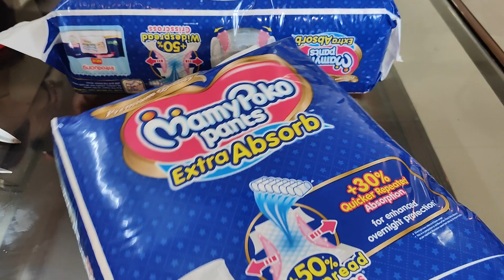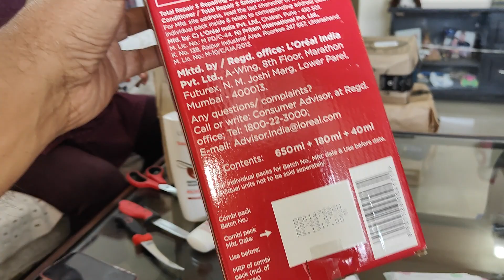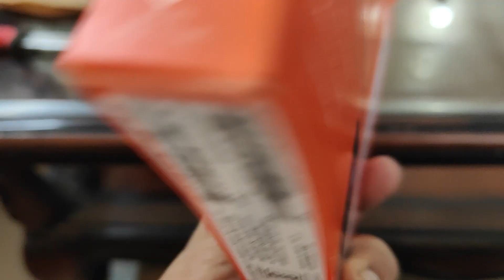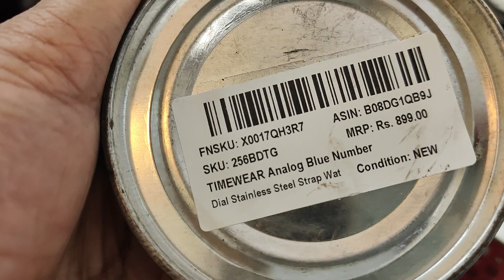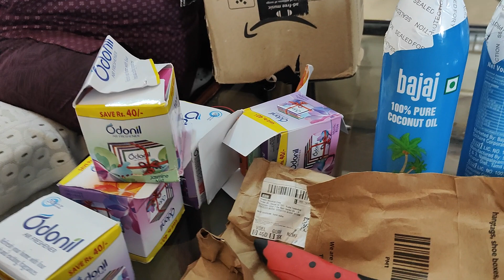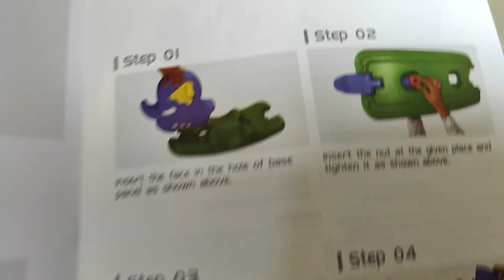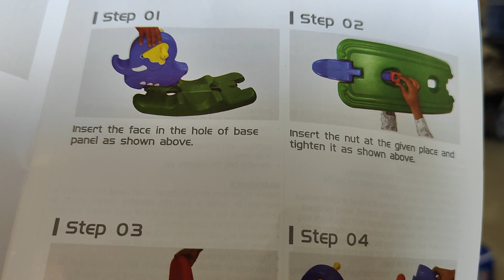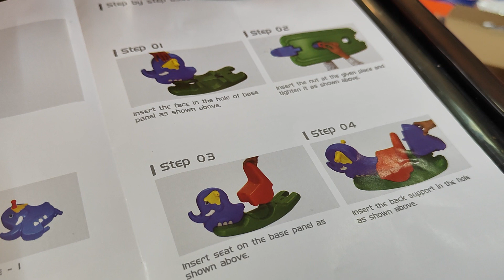एक महिला को ऑनलाइन शॉपिंग करते समय किन बातों का ध्यान रखना चाहिए🤣 क्या ऑनलाइन शॉपिंग फायदे का सौदा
# shoppingbyCA shopping by CA